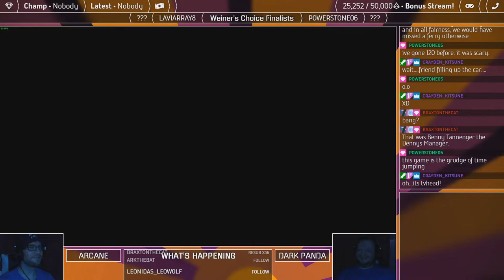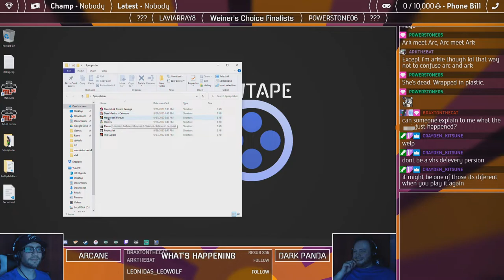🎵 On the road again 🎶 — Paratopic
Is it us who are lost and confused or is it the game